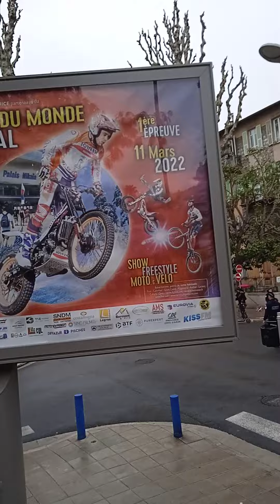manif 3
+TARD : SAYË
NOUS ËTIONS LE SAMEDI 5 DE MARS ATTACK DE L'AN 2 PILE A LA 11ËME HEURE : LA VISION
ËTAIT IMPRESSIONANTE . UN RETOUR DU FUTUR A COUPER LE SOUFFLE !
MON DIEU QU'ELLE EST BONNE MA GRIPPE SAISONNIËRE AV.HIER = DORMÏ COMME UN BB . ( KING )
JE SUIS ALLË VOIR 5 ANS PLUS TARD ENTRE LE REFUGE ET LES AUTÖMÄTES CLONË(E)S !

BEN FAUT PAS LES LAISSER FAIRE GUILLEMANT CHEZ RENË : JE PRËFËRE BARJAVEL A MACH.
ÏAVEL DEPUIS LA NUIT DES TEMPS = UN PETIT CAFË S'IMPÖSE LE TEMPS DE BIEN
COMPRENDRE .( IL E.T UNE FOIS RETOURNER MAISON )
11H11 AU 532 SANS S BIEN . ILS AVAIENT FAIT DE TOUS DES PRÖTÖCÖLES NUMËRISË(E)S !
UNE MATRÏX TRANSGËNÏQUE TËLËCOMMANDËE A DÏSTANCE / VACCIN PRÖZIÜM .

ËQUÏLÏBRÏÜM JEAN-PHÏ : POUR LE COUP DE CANON , CT TRÖP BON !
QUI PEUX LE + FAIT LE- , CHACUN FAIT SELON SES MOYENS ES L'HABIT NE FAIT PAS LE
MOINE QUAND IL NE FAUT PAS SE FIER AUX APPARENCES : JUSTE ËTEÏNDRE LA TËLË .
C.COM ARRËTER DE BOÏRE = DËS QUE TU RALLUME , TU RECHÜTE A TURN IT ON AGAIN !

12H21 : JE ME TÄTE POUR FILMER LE DËPART DE MANIF AVEC UN PEU DE RECUL ...
JE VAIS ME FAIRE UNE TOILETTE : LE TEMPS ES PLUS VIEUX BERNARD !
BIEN SE COUVRIR MAIS JE N'AI PAS D'ËCHARPE , SINON SA VAS BIEN .
LA TARTINE AU MIEL CT SUPER : FDT .PART 1.  RDT 23H33 = SUPER MËGÄ DÏVÏN !

ENTRE L'ËGLISE ET CHEZ PAULINE : ON A RATER A LA PAROISSE DE LA STE FAMILLE SA
JOUAIT AUSSI LE MIEUX SERAS DEMAIN 14H30 THËATRE DU TYPE QUI VIENTS DE MARSEILLE
15H : ORCHESTRE PHILARMONIC DE FOU 62 RUE DE FRANCE ET LE SOIR LA TÖTALE  5 RUE
ROSSETI DE LA PIËCE L'AN DE DISGRÄCE 20 : 18H AU SHAPKÖ BON JOUR C 00H01 AU 632
SOL.AÏRE D'ËRE DER DU RËVEIL DES DISQUES MOUS FAUT JOÏNDRE LES TÜBES CE N'ES PAS
FÏNÏ; LE JUGEMENT VRAI PREMIER COMMENCE A PEINE = PÏROULÏ/PÏROULÄ DE RETOUR DU
FÜTÜR NOM DE DZEUSS / ALLÖ CAPITAINE KURCK , ÏCÏ BOEÏNG TONNE ËRE : SPÖCK A TRÖP
FUMË , KUNNING EST ENCORE BOURRË , IL RESTE JUSTE RÏC ENTER TESTÄ.CÖCKE QUAI DES
ÖRFËVRES JEAN LE = A C VOUS Q'AVEZ DU PEPS ? MERCI.TYZEN DU TÏME Ö CLÖCK !